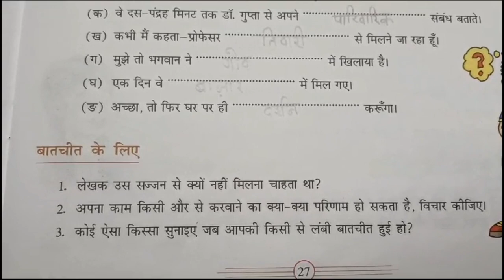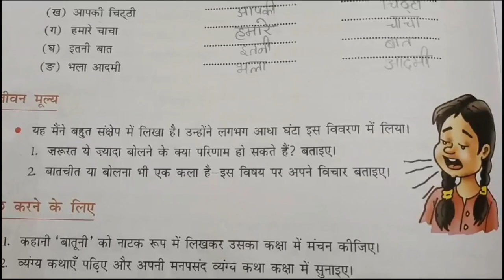DAV class 7 Hindi lesson 4 बातूनी हिन्दी ज्ञान सागर solution